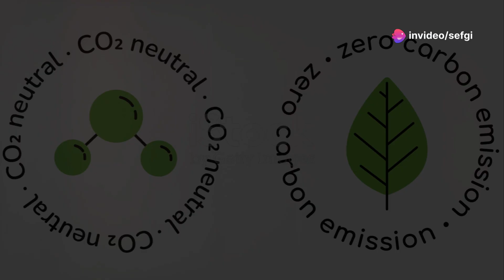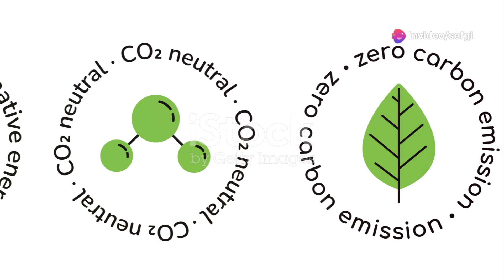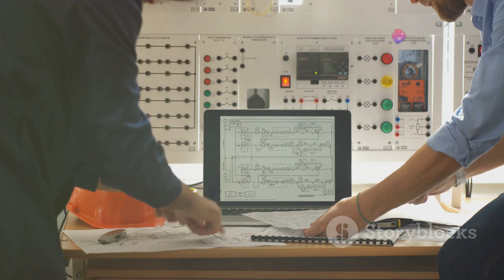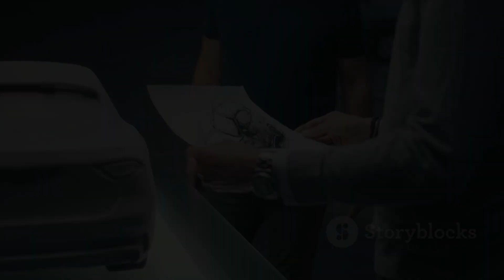It's Not a Train with Spinning Wheels! Flying Technology with Magnet: Maglev Trains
Discover the future of transportation with our deep dive into Maglev trains! 🚄✨ Maglev, short for magnetic levitation, uses powerful magnets to levitate and propel trains at speeds exceeding 300 miles per hour. This groundbreaking technology not only allows for incredibly fast travel but also offers a smoother, quieter ride compared to traditional rail systems.

In this video, we explore how Maglev trains leverage electromagnets and superconductors to eliminate friction and drastically reduce maintenance costs, while significantly lowering environmental impact by operating with zero direct emissions. Learn about the challenges of integrating Maglev technology with existing infrastructure, the potential for reducing global trade costs, and how this innovation could transform urban living by reducing noise and air pollution.

Ready for a glimpse into the future of rail travel? Watch as we breakdown the science behind Maglev trains, their economic and environmental benefits, and what it means for global transportation networks.

00:00:00 Introduction
00:00:56 How Do Maglev Trains Work?
00:01:57 The Science Behind the Magnets
00:02:30 Advantages of Maglev Trains
00:03:34 Speed and Efficiency
00:03:59 Environmental Impact
00:05:10 Low Maintenance and Durability
00:05:37 The Future of Maglev Trains
00:06:47 Challenges Facing Maglev Technology
00:07:53 Potential for Global Impact
00:09:02 Conclusion